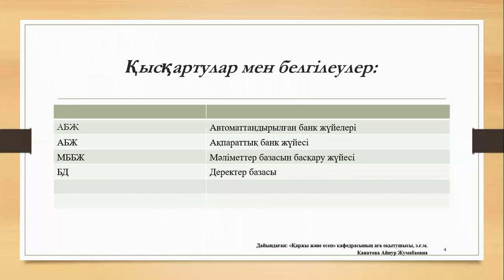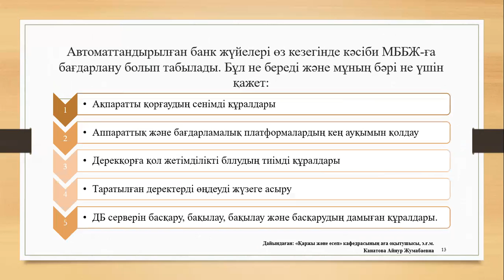2-сабақ: Автоматтандырылған банк жүйелері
Канатова Айнур Жумабаевна – Экономика және құқық факультеті «Қаржы және есеп» кафедрасының аға оқытушысы, экономика ғылымдарының магистрі
«Банк ісіндегі ақпараттық жүйелер» пәні бойынша дәріс курсы